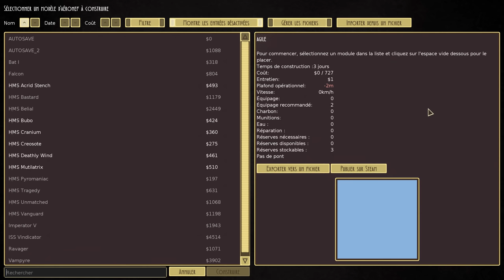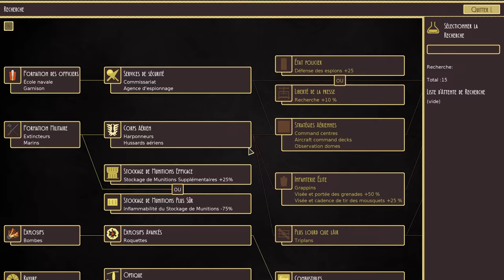Airships: Conquer the Skies [FR] Construisez vos aéronefs et partez à la conquête! MàJ gigantesque!